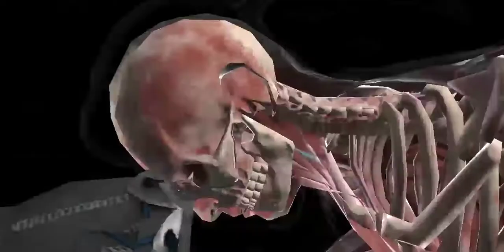Окончание испытания Кинтаро в MK Mobile.